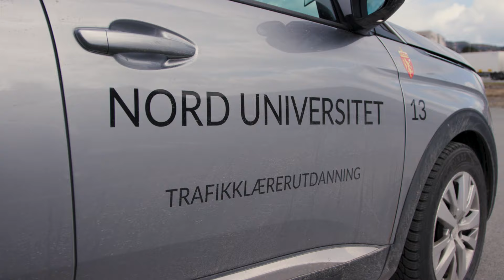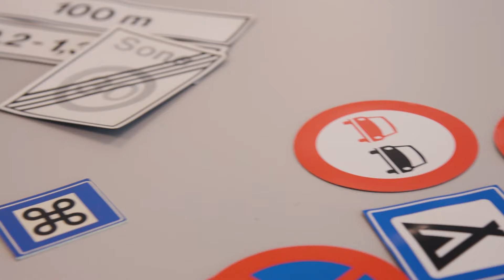Ragne tester trafikklærerutdanningen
Ragne tar oss igjennom hvordan det er å være trafikklærerstudent på Nord Universitet.

Er du interessert i trafikksikkerhet og vil arbeide med mennesker? Trafikklærerutdanningen går over to år og har studenter fra hele landet. Du får grundig opplæring i teoriske og praktiske kunnskaper du trenger for å bli en dyktig trafikklærer.